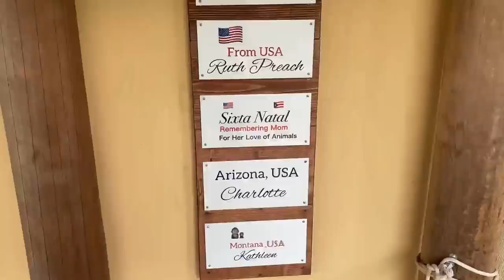Superhero! MOMOTARO protects Japan and son from danger.🅷🅾🆃【KyotoZoo, Gorilla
2022/9/16    Filming date
Momotaro comes to Kintaro's side and stays by Kintaro's side as if there is a suspicious atmosphere. It is as if he is protecting Kintaro from something.
Momotaro is popular among both genders and all ages, and he is the one who will protect the future existence crisis of the gorilla society in Japan.